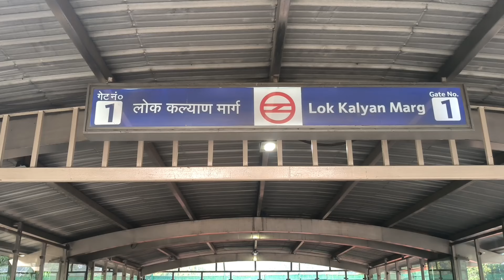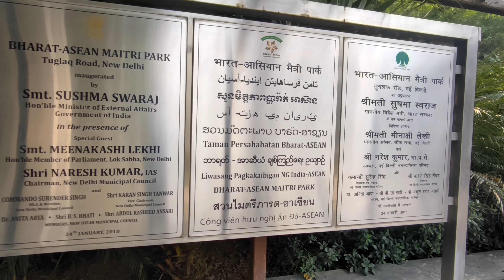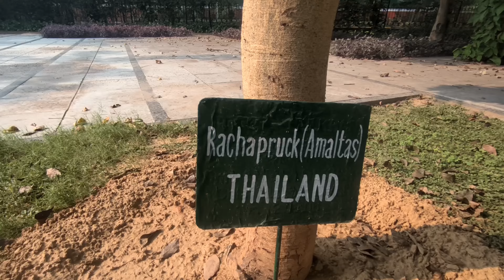Hidden Park For Couples in Delhi | Bharat Asean Maitri Park | Nature Lover | This is Manish Vlogs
Bharat Asean Maitri Park | Hidden Park For Couples in Delhi | Nature Lover | This is Manish Vlogs

Your Queries!
Bharat Asean Maitri Park,
Best Place for Nature Lover,
Delhi Couple Place,
Best Place for Couples,
Hidden Place in delhi,
hidden best for Couples,
hidden gems in Delhi,
Nehru Park in Delhi,
Chhota Nehru Park,
This is Manish Vlogs
Ac Delhi Vlogs